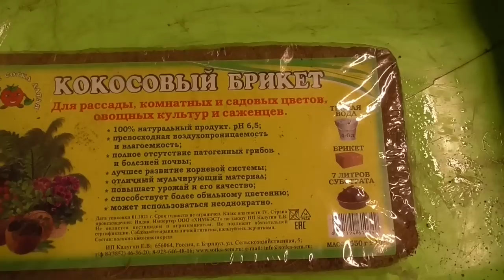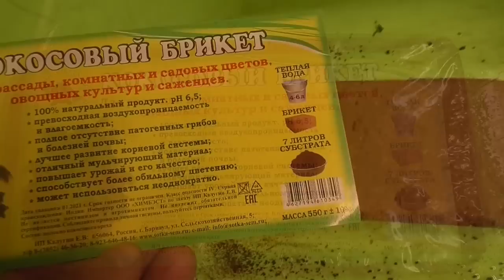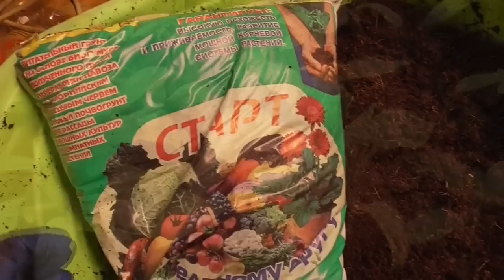Кокосовый брикет. Получаем рыхлый грунт, быстрое появление всходов, сильную корневую систему.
🍅 Ранняя высадка томатов в теплицу в 2022 году. Подвожу итог. Какие томаты больше не буду высаживать?

🍅 Томаты, от которых я жду чуда! Томат ЗЕЛЕНАЯ БОГИНЯ ЗАНАДУ - моя новинка 2022 года. Обзор в июне.

Почему я раньше не знала о пленке СВЕТЛИЦА™ ГРУНТ? Это "палочка - выручалочка" для занятых людей!

Рискнула и высадила томаты в открытый грунт на месяц раньше обычного! Обзор огорода 22 мая. Жара...

Томаты, от которых я в восторге! Высаживаю лучшие сорта крупноплодных коллекционных томатов.

Эти томаты я точно буду выращивать на будущий год! Они такие плодовитые!